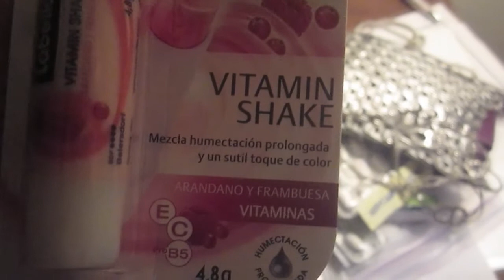Costa rica día 4: comprando y asado familiar